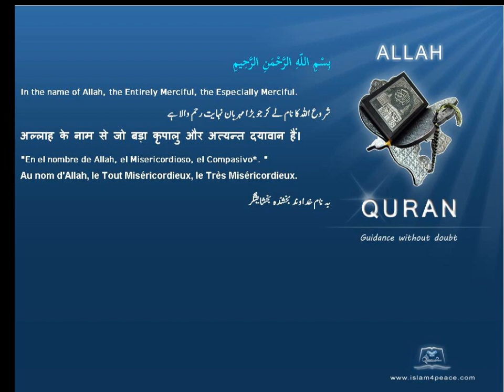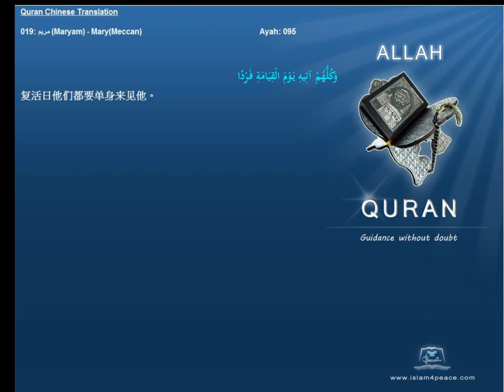Quran Chinese Only 019 مريم Maryam MaryMeccan Islam4Peace com